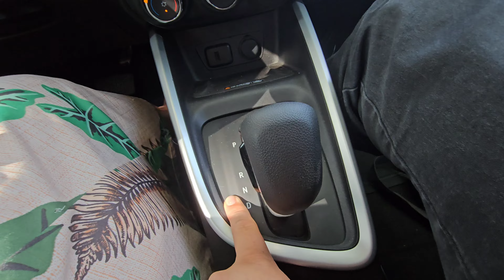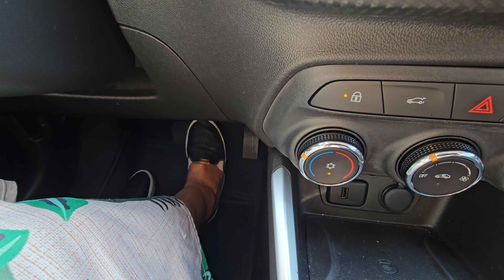COMO GANHAR INTIMIDADE COM O CARRO ?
Garanta também sua plaquinha ( imã) de motorista em treinamento e tenha mais conforto e segurança no seu treinamento.

Adquira também suporte para celular, assim você vai conseguir usar o GPS dirigir com mais conforto e segurança.

Plaquinha 70cm👇🏻

Plaquinha 25cm👇🏻

Suporte GPS ( celular ) vidro 👇🏻

Suporte GPS ( celular) painel com imã 👇🏻

Espero que esse vídeo tenha ajudado a tirar suas dúvidas , muito obrigado por ser inscrito nesse canal 😍
Caso esteja chegando agora e ainda não é inscrito ,seja muito bem-vindo ao canal do instrutor Phelippe Macedo, um canal de aulas práticas e funcionais para habilitados, dicas práticas e   emocionais , para você superar o seu medo e dirigir com conforto e segurança 🙏🏻😊

Quer ajudar o meu trabalho e o canal ?

Me acompanhe também no Instagram e no Facebook acesse esses links 👇🏻